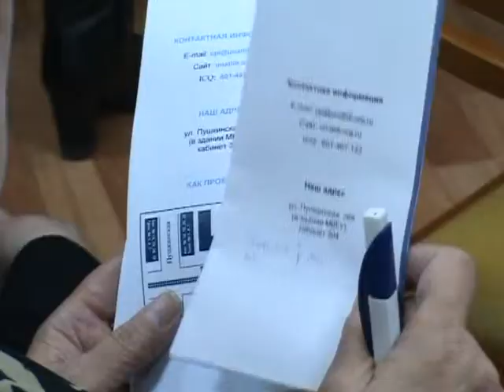Презентация ЦОД НБ УР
8 февраля 2012 г. состоялась презентация Центра общественного доступа к официальным сайтам органов власти и государственным услугам, предоставляемым в электронном виде (ЦОД), Национальной библиотеки УР, возобновившего свою работу после переезда в здание МВЕУ (ул. Пушкинская, 268, каб. 304).
ЦОД НБ УР был создан в 2009 году при Республиканском публичном центре правовой информации (РПЦПИ) НБ УР в рамках мероприятий по реализации республиканской целевой программы «Административная реформа в Удмуртской Республике».